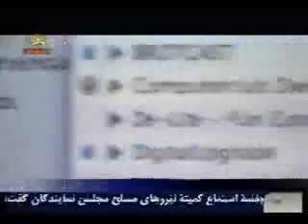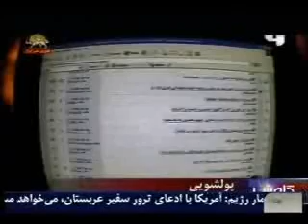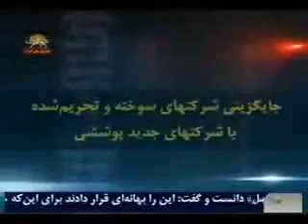شركتهاي پوششي آخوندي براي پولشوئي كارهاي تروريستي3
رژيم آخوندي شركت سهامي آسا را به شكل يك شركت فرا ساحلي در جزاير جرسي در چنل آيلند از جزاير بين فرانسه و بريتانيا كه يك منطقه آزاد تجاري است به ثبت رسانده است دارايي اين شركت در نيويورك است وجهت پولشوئي براي كارهاي تروريستي خارج كشوري استفاده مي شود
به مناسبت افشاي توطئه بزرگ ترور سفير عربستان سعودي در واشنگتن